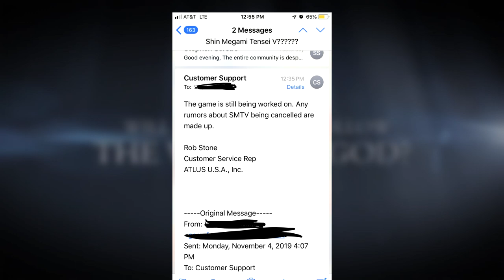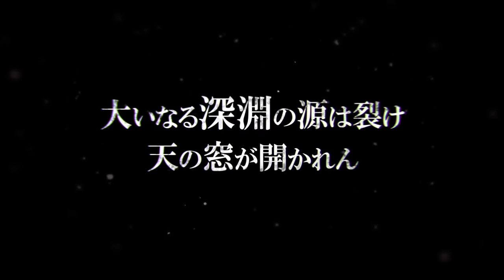Onde está Shin Megami Tensei V?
Nesse vídeo eu falo sobre todo o hype pelo jogo, e tempo que está levando para Shin Megami Tensei V ser lançado. Também tento acalmar um pouco a situação que está fugindo do controle dado o ânimo dos fãs x_x